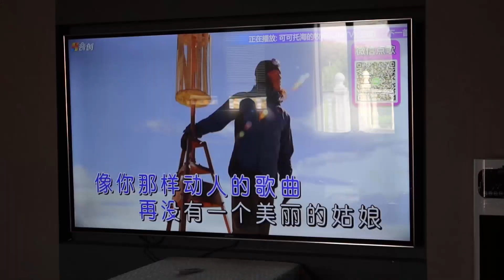亲朋好友相聚表叔家，一起体验农村自建KTV包房，没想到效果不错【胖子视界】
和大家一起去表叔家里唱K，大家听听胖哥唱得怎么样？

哈喽~大家好~这里是【胖子视界】在YouTube上的官方频道~
我会每天给大家分享自己的日常以及美食~
闲看花开，静待花落，冷暖自知，干净如始。

胖子视界 农村生活 vlog KTV 本视频完全符合YouTube社区准则，没有任何违规行为。 本视频完全符合YouTube社区准则，没有任何违规行为。